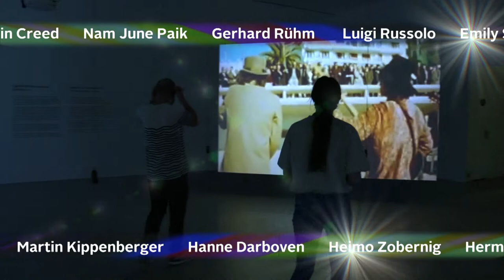Doppelleben. Bildende Künstler*innen machen Musik – Behind The Art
Die Schau rückt bedeutende Künstler*innen in den Fokus, die neben der bildenden Kunst auch Musik machen. Dabei wird auch ausschließlich Musik „ausgestellt“: Großformatig projizierte Videos von Konzert- und Studioauftritten sowie Performances vermitteln das Gefühl, live dabei zu sein.
Die Ausstellung spannt einen Bogen vom frühen 20. Jh. bis heute. Beginnend mit Duchamp und den Futuristen über Yves Klein und die Fluxuskünstler*innen Nam June Paik und Yoko Ono, führt sie zu zentralen Figuren der 1960er- und 70er-Jahre wie A. R. Penck, Hanne Darboven oder Hermann Nitsch. Vertreter des Proto-Punk wie Captain Beefheart und Alan Vega sind Vorläufer der zahlreichen Künstlerbands der 80er-Jahre, in denen unter anderem Albert Oehlen, oder Pipilotti Rist gespielt haben. Die stilistisch heterogenere Szene seit den 1990er-Jahren ist unter anderem durch Carsten Nicolai oder Emily Sundblad vertreten.

23. Juni bis 18. Oktober 2020
in der Bundeskunsthalle, Bonn

Eine Ausstellung konzipiert vom mumok – Museum moderner Kunst Stiftung Ludwig Wien in Zusammenarbeit mit der Bundeskunsthalle.